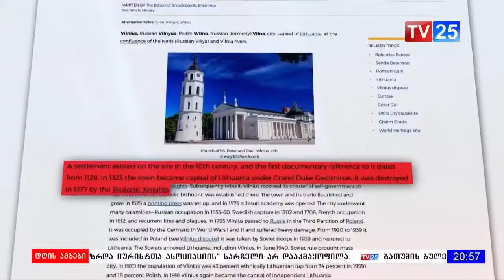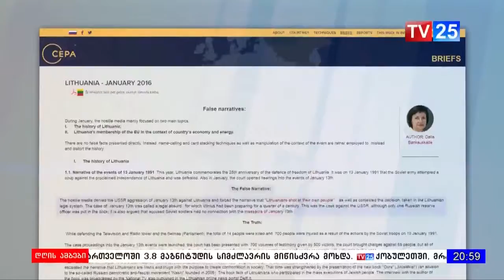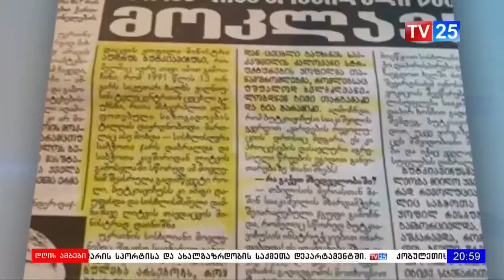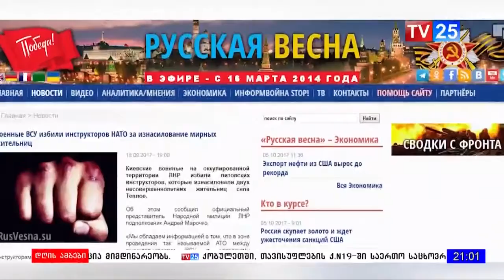დეზინფორმაცია ლიტვის ოკუპაციის შესახებ - 25 არხი